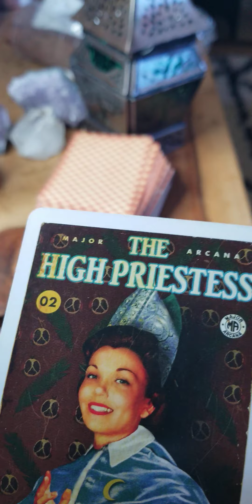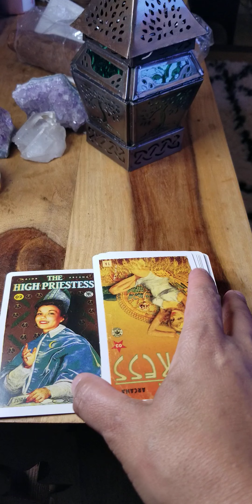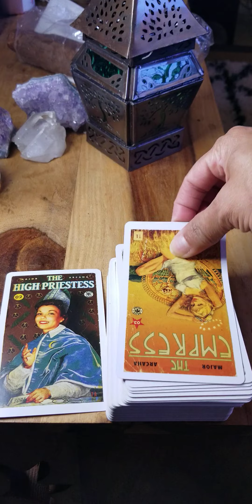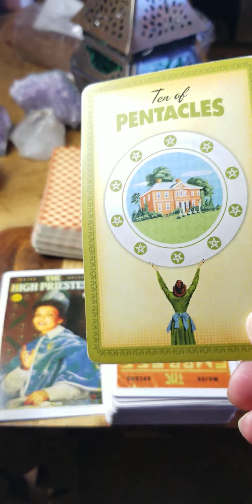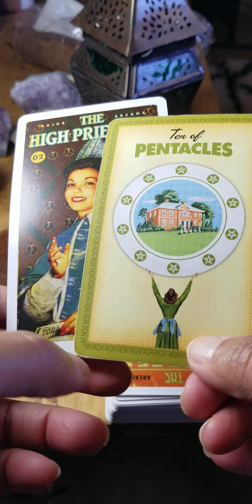Aries Love - OMG! You can have it all here...everything that you've dreamed of..